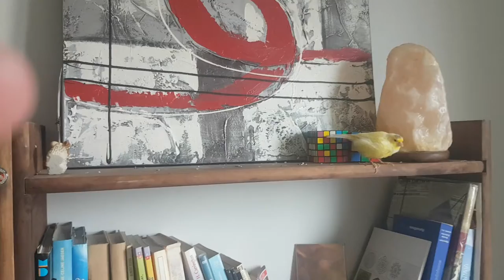Previa Zafarrancho de limpieza 3ª Maraton